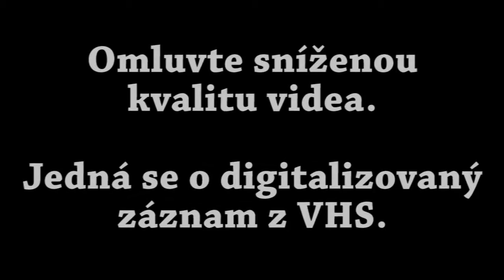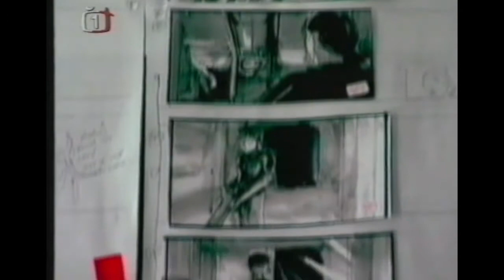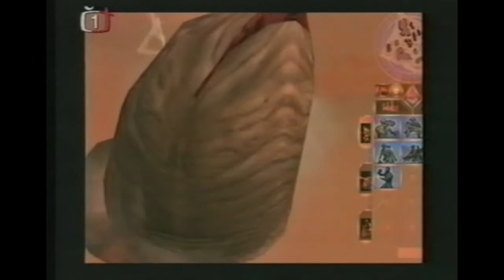Archiv pořadu GamePage - září 2001 (1. díl)